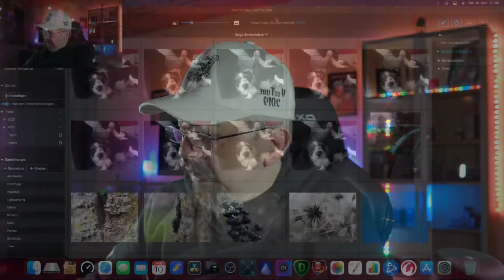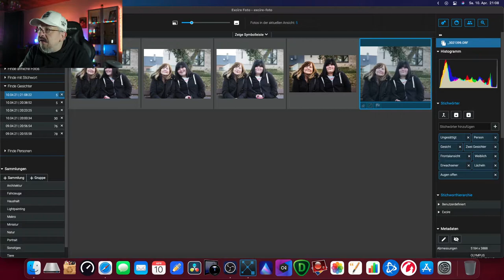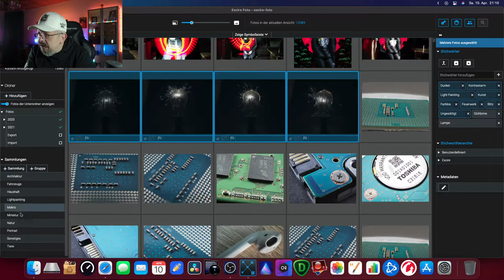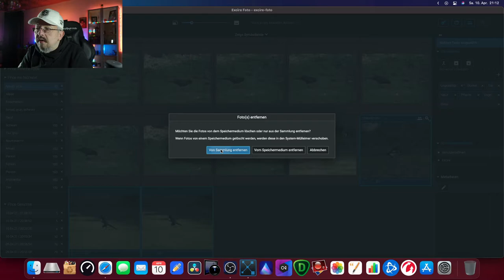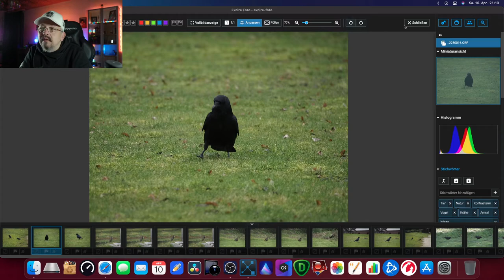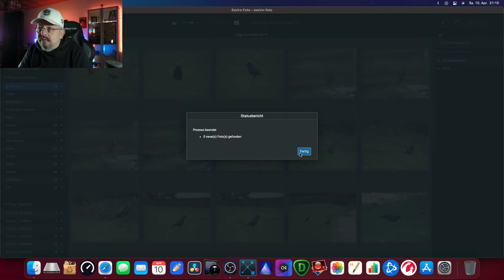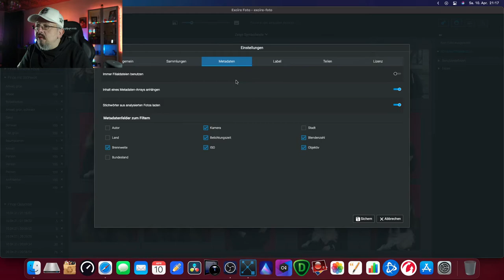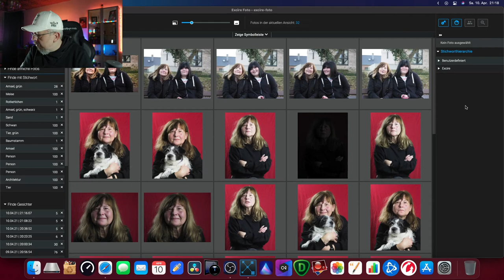Kurzvorstellung von Excire Foto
In diesem Video zeige ich Euch Excire Foto, was das Programm kann und wie Ihr eure Bilder besser wieder findet.

Mein Equipment:
Kamera:

Objektive:
Olympus M.Zuiko Digital ed 60mm f2.8 Macro
Olympus M.Zuiko 14-54mm f/2.8-3.5
Olympus M.Zuiko ed 75-300mm f/4.8‐6.7 II

Raynox DCR-250
Zwischenringe  10mm + 16mm

Pentax Papilio II 8,5x21

Action Cam:
Rollei Steady Butler Pocket

Stative:
K&F Concept 170cm Kamerastativ, TM2515T1
K&F Concept 158cm Kamerastativ, SA254M1

Godox TT600
Softboxen 50W
Ledlenser T7M